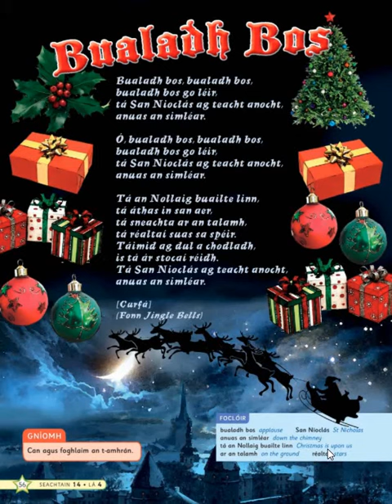56 Bualadh Bos